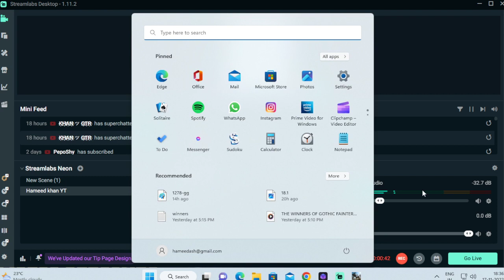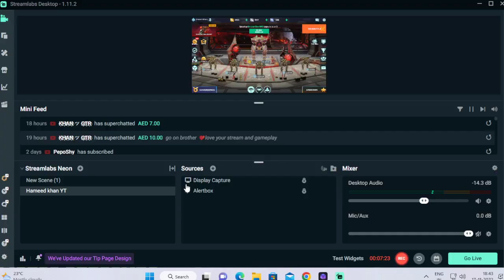New Skrmish Mode Do you like it